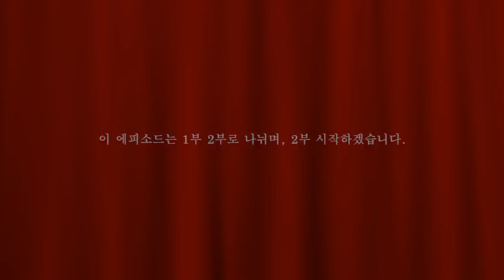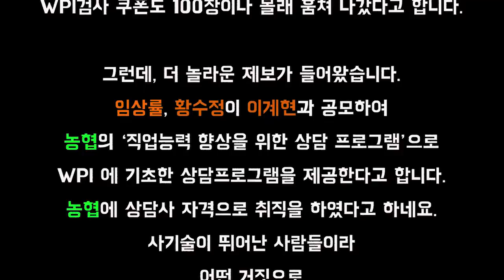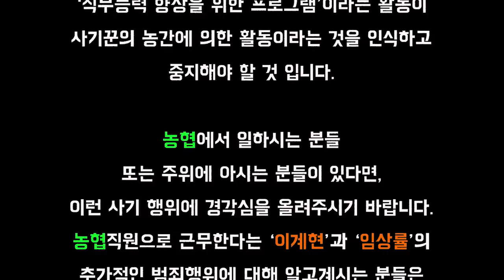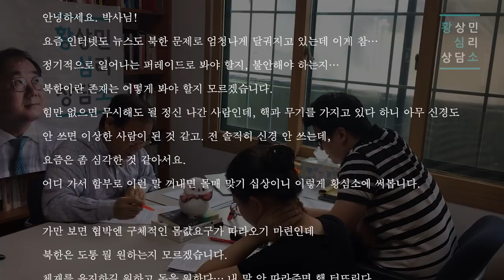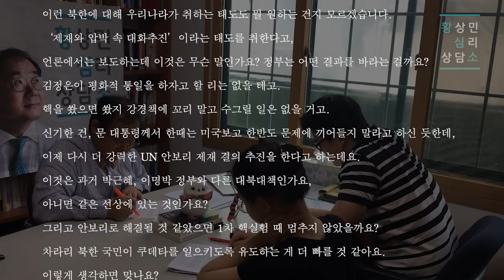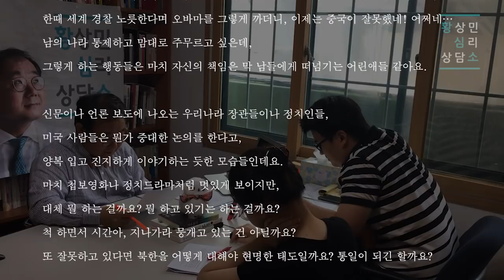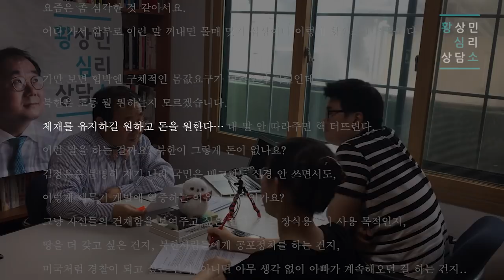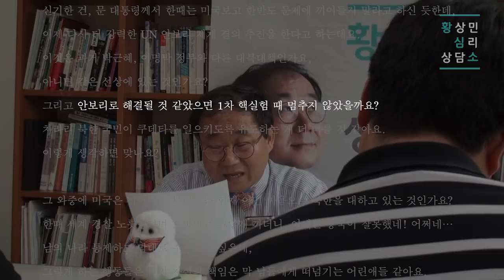북한핵, 누가 운전대 잡고 있나요? 어디로 가나요? (2부)